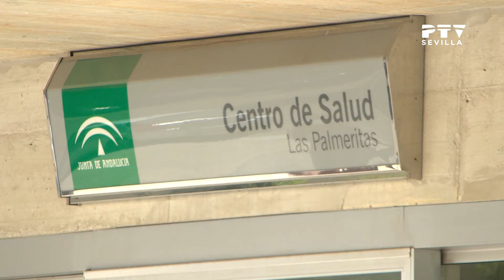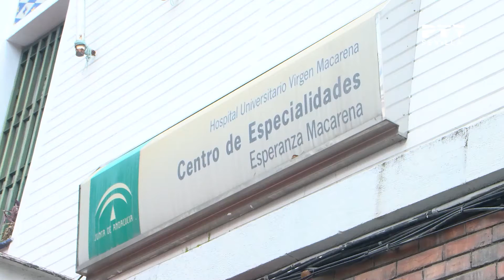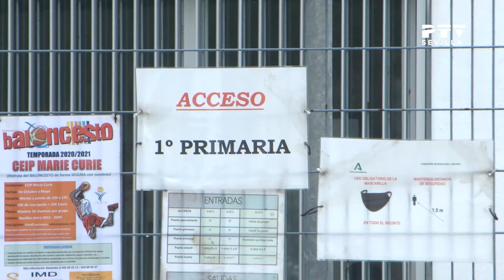InformativosPTV Sevilla - 28/09/2021